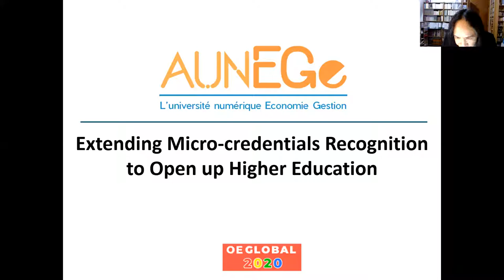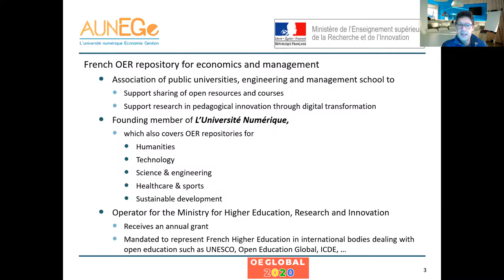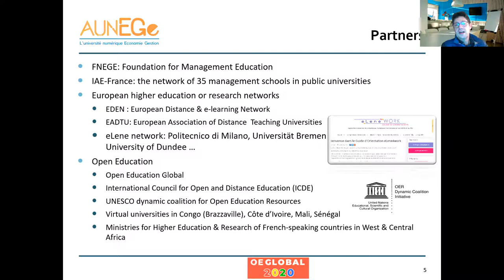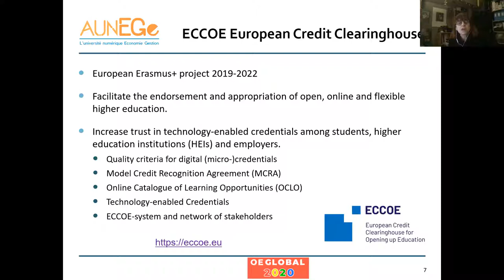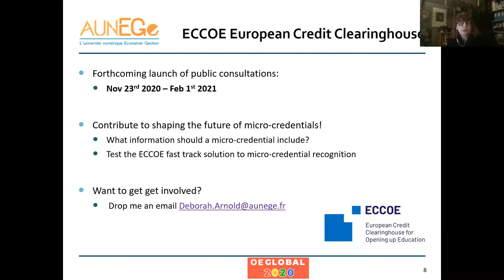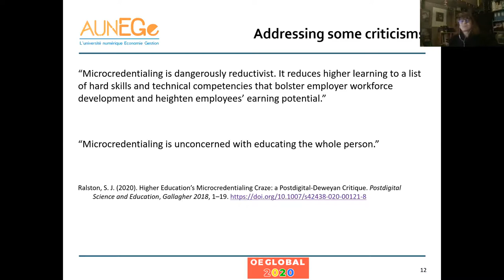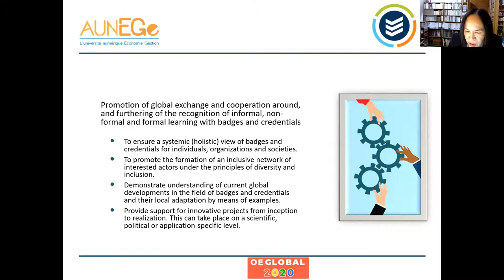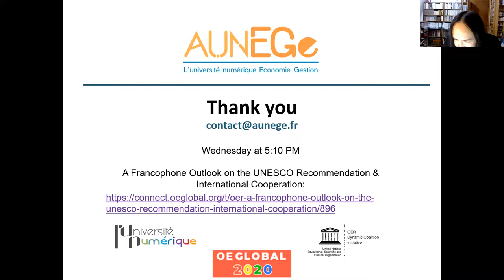AUNEGe - Extending Micro-credentials Recognition to Open up Higher Education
Authors: Christophe Fournier, Deborah Arnold, Jacques Dang